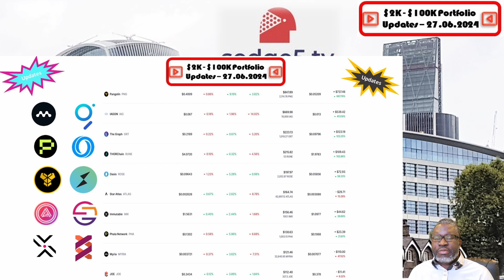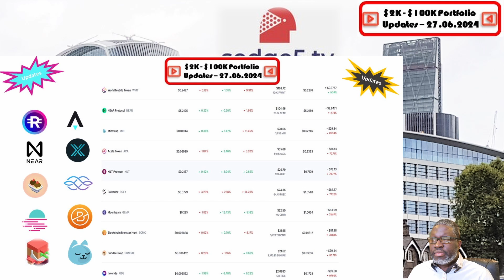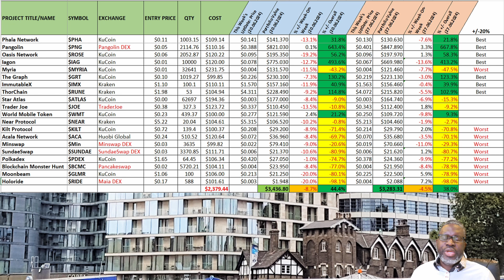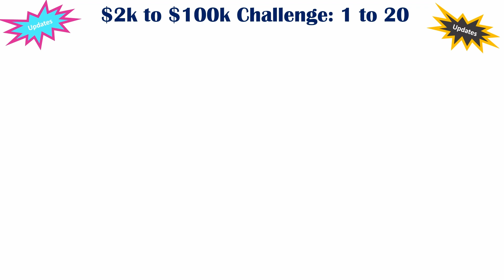Crypto's 'Squeaky-bum' time: Who's still here $2k - $100k portfolio updates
This is crypto's 'squeaky-bum' time where Bitcoin (BTC) continues its sideways movement and only a handful of cryptos are attempting to move upwards, while 'weak-hands' are being shaken out of their positions. MoonbeamNetwork (GLMR), PangolinDEX (PNG) the two cryptocurrencies within the $2k - $100k portfolio challenge to show 'signs of life' in this week's portfolio updates.
Here's our weekly update on the $2k - $100k crypto portfolio challenge

Moonbeam ($GLMR)
OASIS Network ($ROSE)
The Graph ($GRT)
Acala ($ACA)
TraderJoexyz ($JOE)
Myria ($MYRIA)
SundaeSwap ($Sundae)
Minswap ($MIN)
Pangolin ($PNG)
World Mobile Token (WMT)
Phala Network ($PHA)
Blockchain Monster Hunt ($BCMC)
Kilt ($KILT)
Polkadex ($PDEX)
Holoride ($RIDE) - NEW
Iagon ($IAG)
ImmutableX ($IMX) - NEW
Star Atlas ($ATLAS) - NEW
ThorChain ($RUNE)